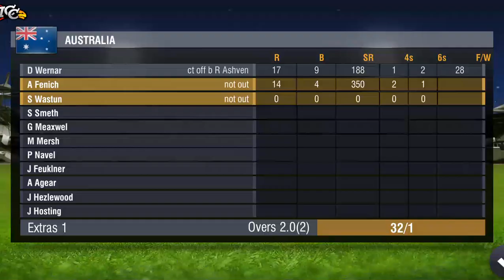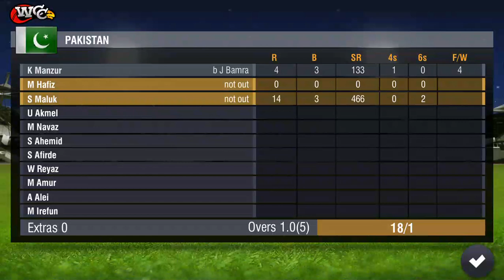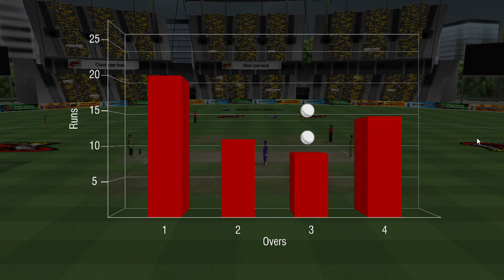playing first time wcc2 part 2